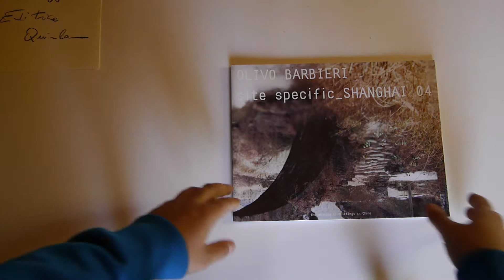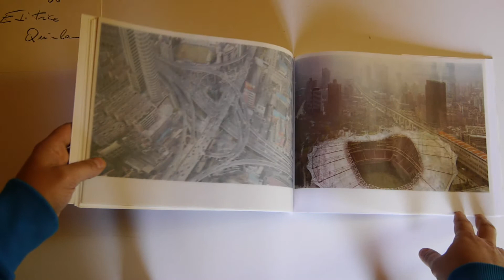OLIVO BARBIERI Site specific_SHANGAI 04 (Ed. Quinlan)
site specific __ SHANGAI 04 è un libro d'artista stampato su una carta pergamenata particolarmente pregiata, in una tiratura limitata e numerata di cinquecento copie.
Una pubblicazione raffinata di uno dei più interessanti fotografi contemporanei e insieme un oggetto da collezione, unico nel suo genere, che ripercorre le tappe che hanno visto Olivo Barbieri fotografare il paesaggio cinese dal 1989 al 2004. Il libro si sofferma particolarmente sul lavoro fotografico dedicato a Shangai, presentato alla Decima Biennale d'Architettura di Venezia.
Testo critico di Francesco Zanot.

Prezzo promozionale